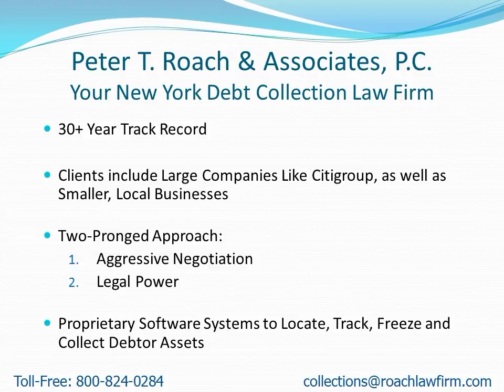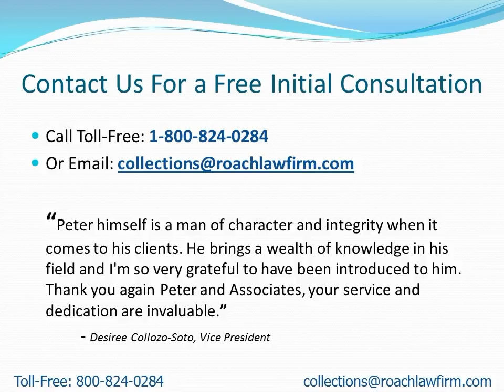Collection Attorneys Near Dresden NY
- Attention: Dresden, NY Residents: Learn how to find a collection attorney to quickly recover your money.